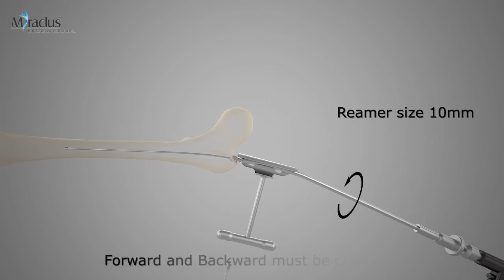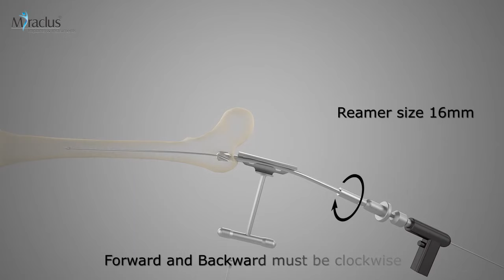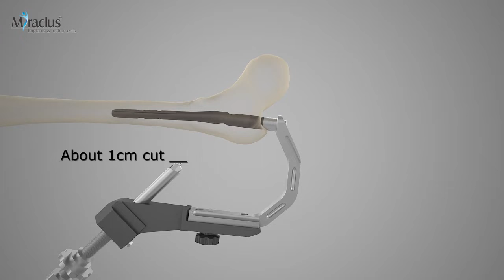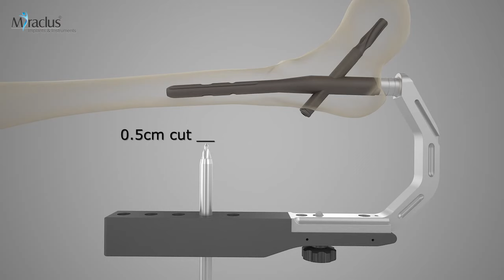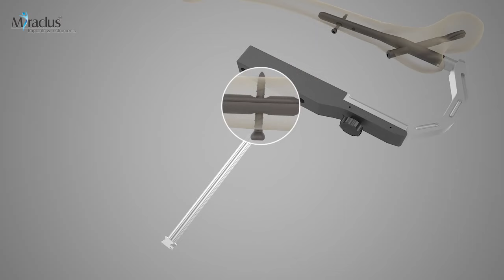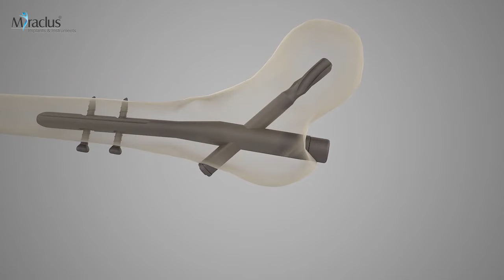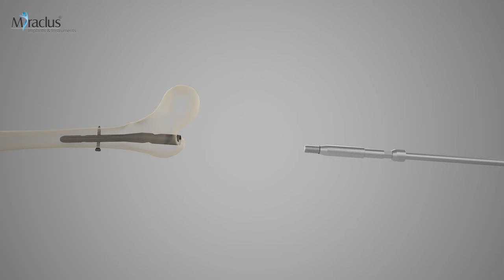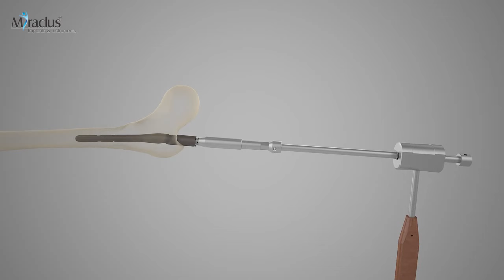PFNA Nail Surgical Technique - Animation Created By Kems Studio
The Proximal Femoral Nail Antirotation, known as the PFNA, is an intramedullary implant for the treatment of unstable trochanteric femoral fractures. This presentation shows the main steps of intramedullary nailing with the PFNA. The objectives of the exercise are, to understand: - The clinical indications - Preoperative planning - The opening of the femoral shaft - The insertion of the nail and blade - Distal locking and implant removal.
This video demonstrates a step-by-step technique and process in body Proximal Femoral Nailing System (PFNA)
PFNA Nail Animation Created - Kemsstudio.com
Expert in Medical, Mechanical, Engineering Process, Product and Industrial animation.